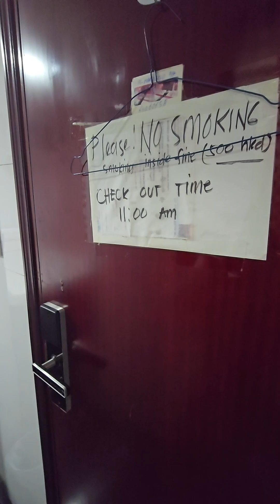CHUNG KING MANSIONS AFFORDABLE HOTEL IN HONG KONG MARRIGOLD HOSTEL TSIM SHA TSUI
Sulit na din dito kung tutulugan lang din naman complete amenities din sila at safe malapit pa sa MTR.